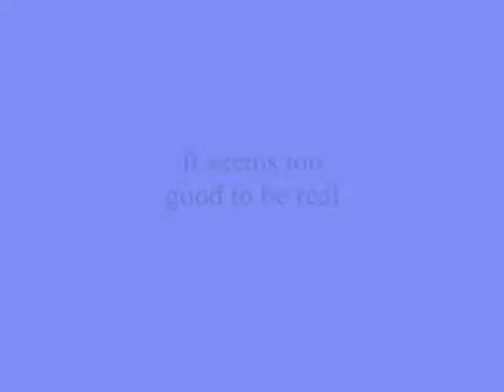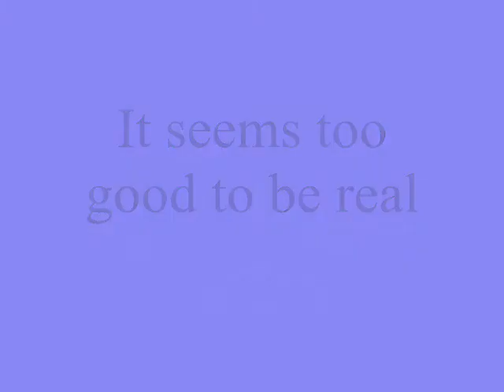It seems too good to be real ,